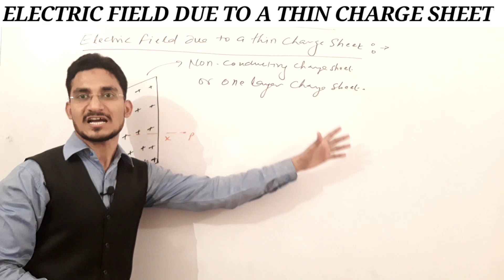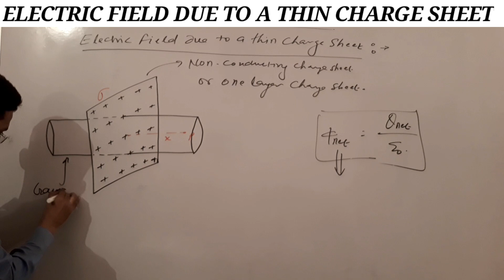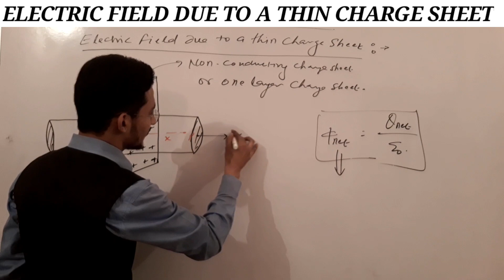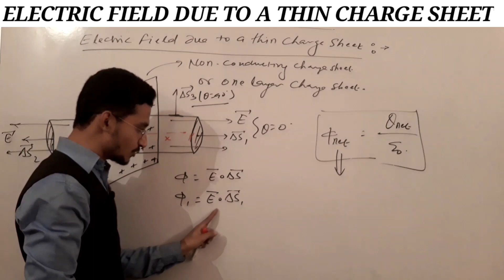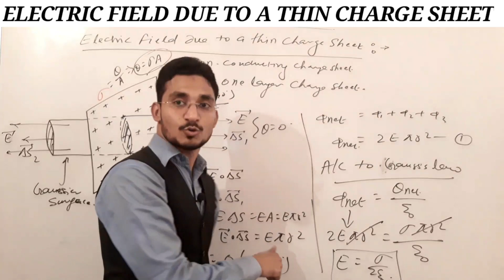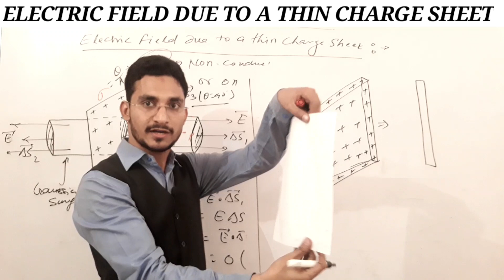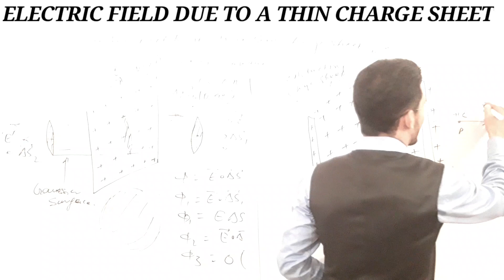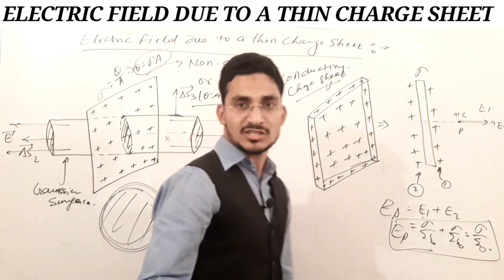Gauss Law Part 2 || Electric Field Due To Thin Charge Sheet || Physics By Rahman Sir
Applications of Gauss law:
Find Electric field due to a infinite charge sheet having charge density sigma by using Gauss Law.
ForJEE/NEET/12th Board Exam

●Complete Lecture of Gauss Law.